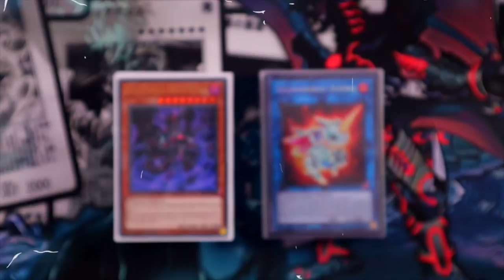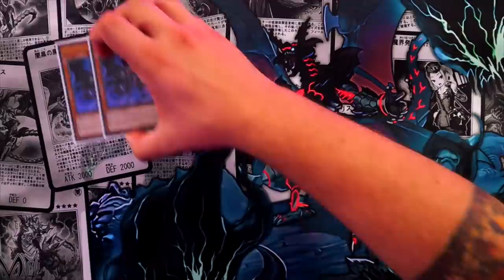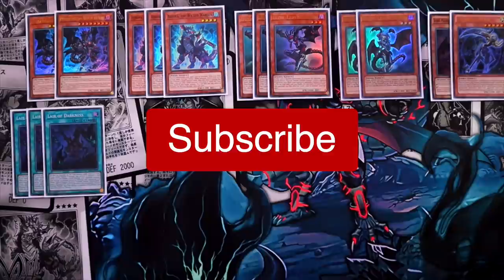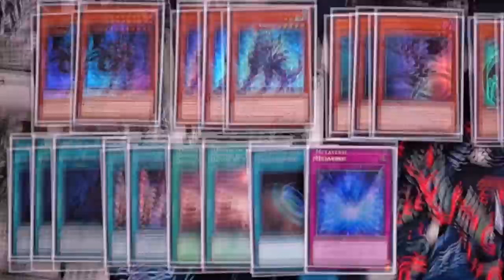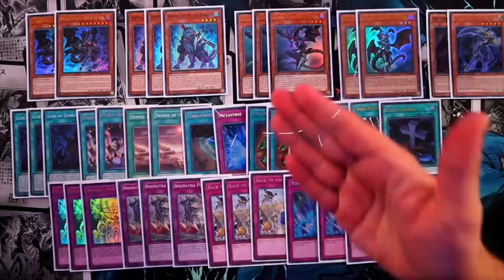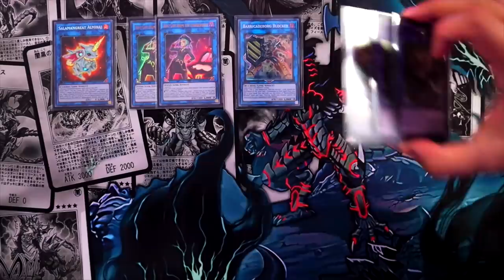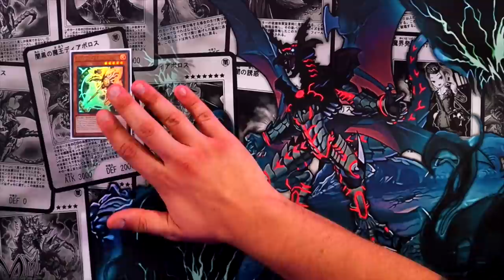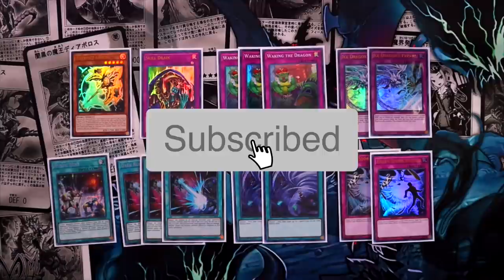THIS DECK IS INSANE!!! *ft crush cards*